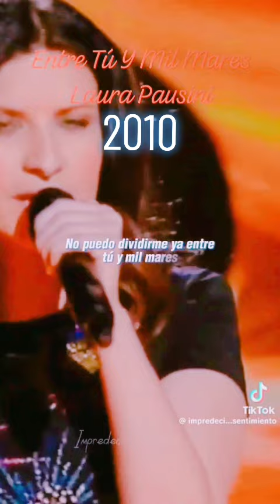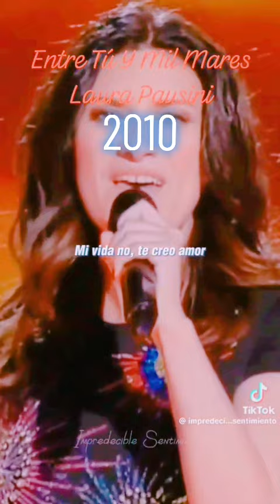Laura Pausini - Entre Tú Y Mil Mares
Laura Pausini 2010 (Entre Tú Y Mil Mares)